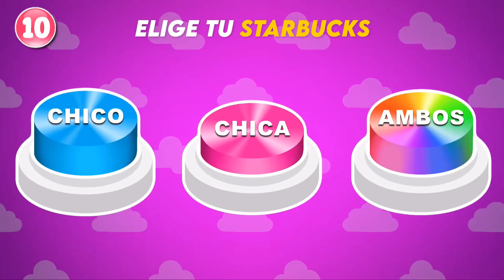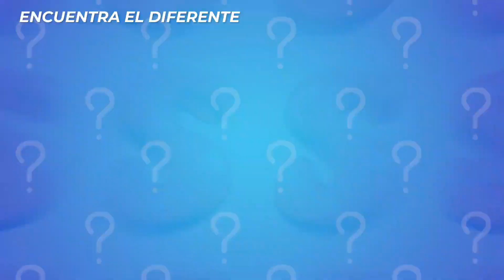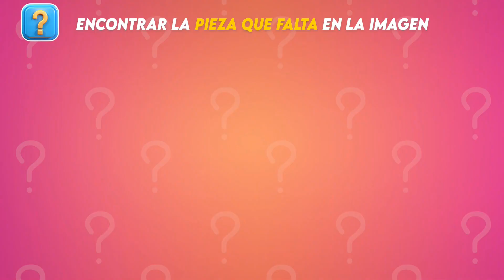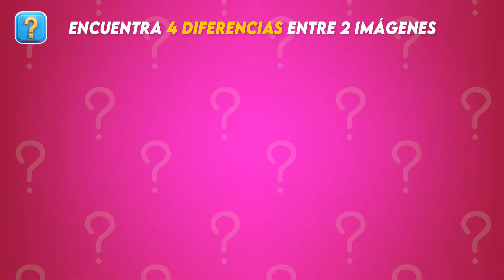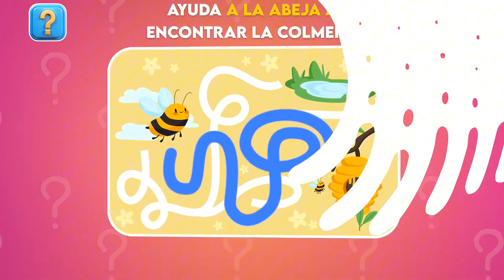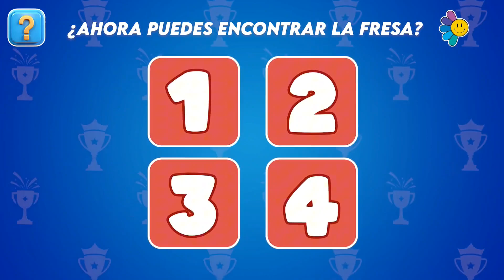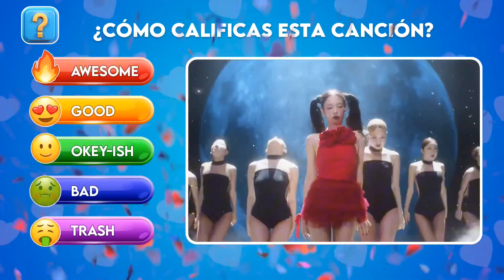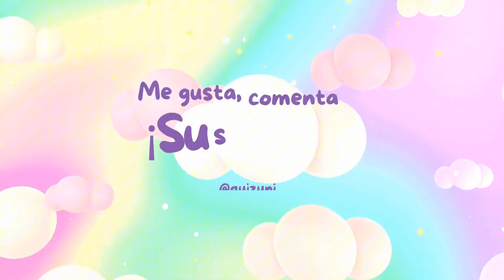Elige un BOTÓN...! 🔵🩷🟣 Edición - CHICO o CHICA o AMBOS 👩🧑🌈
Elige un BOTÓN...! 🔵🩷🟣 Edición - CHICO o CHICA o AMBOS 👩🧑🌈 | Choose a Button: Girls, Boys, or Both 🔴 ", te invitamos a participar en un juego de decisiones divertidas donde tendrás que elegir entre diferentes opciones. ¿Te atreverás a adivinar el regalo que se oculta detrás de cada botón? Este juego de elecciones es ideal para quienes buscan sorpresas y emociones intensas.

Vamos a jugar a "Elige un botón edición chica o chico o Ambos" y descubrir qué regalos inesperados nos esperan. Con cada selección, experimentarás decisiones emocionantes y locas que te mantendrán a la expectativa. Únete a nosotros en esta edición divertida que formará parte de "Elige un botón edición intensamente 2".

No te pierdas esta oportunidad de disfrutar de un juego de decisiones rápidas, donde cada elección cuenta y cada botón es una nueva aventura. Prepárate para elegir una caja, enfrentar decisiones intrigantes y vivir momentos llenos de diversión. ¡Dale play y elige tu destino!